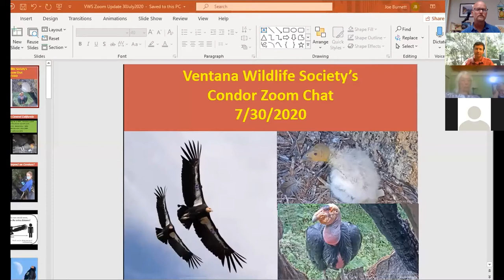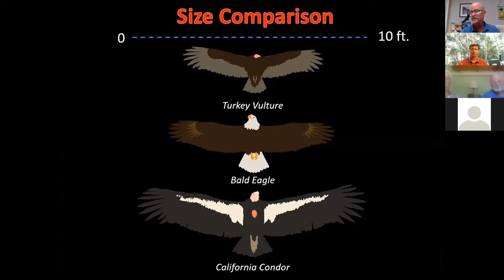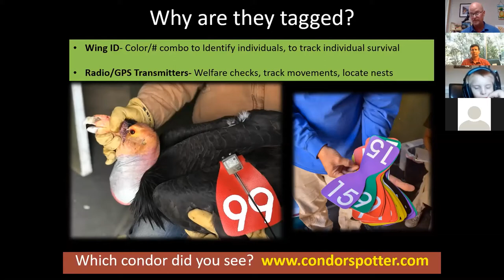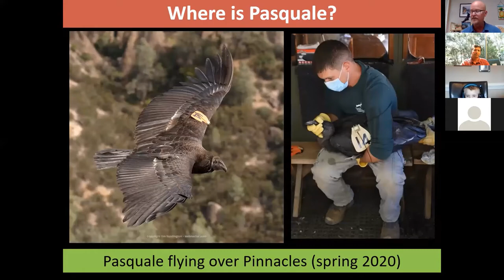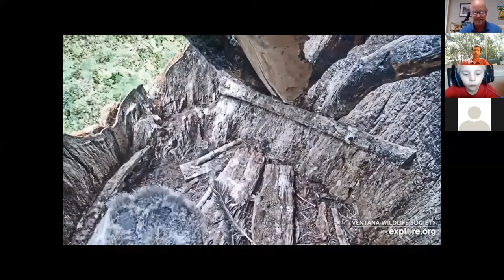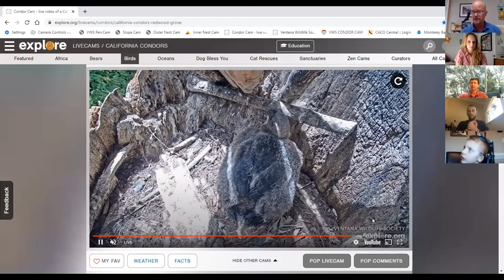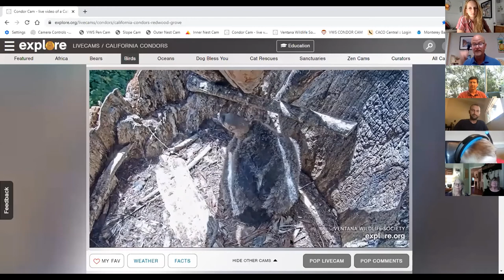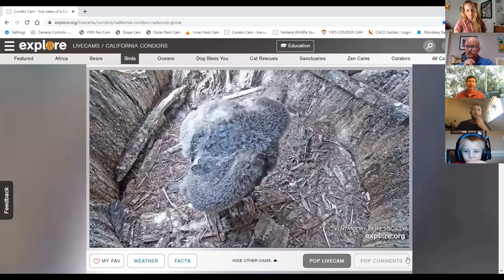VWS Condor Zoom Chat- July 30, 2020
Recorded on July 30, 2020. Ventana Wildlife Society's condor team provide an update on the 2020 nest season, including condor facts and milestones.